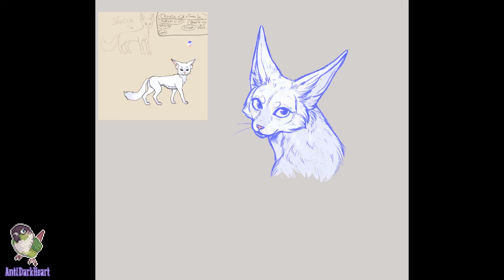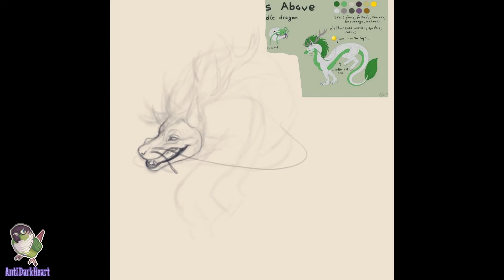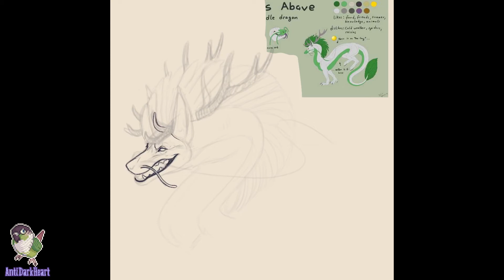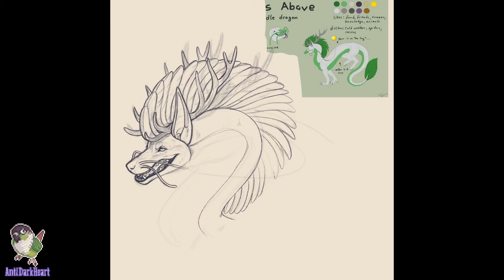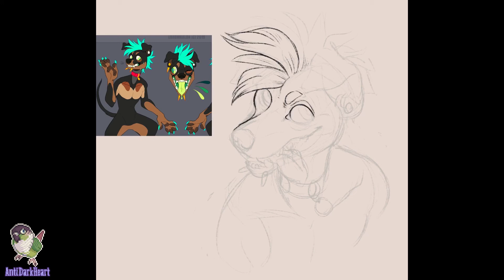Patreon October Sketches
A couple of Patreon request and an early access drawing. All patrons get access to requests so if you're interested consider becoming a Patron today

You can also gain access to early and private timelapses!

Program: Procreate
Tablet: iPad Pro